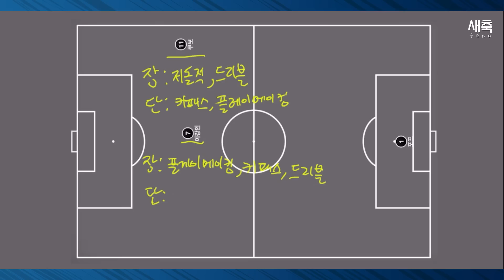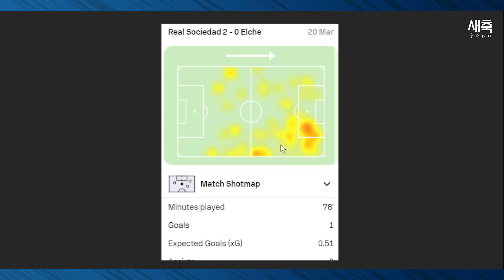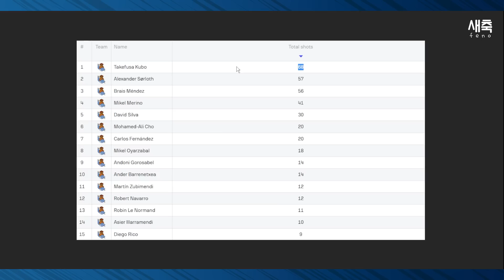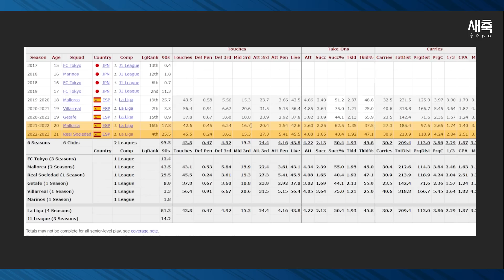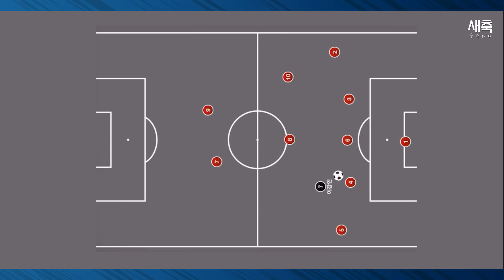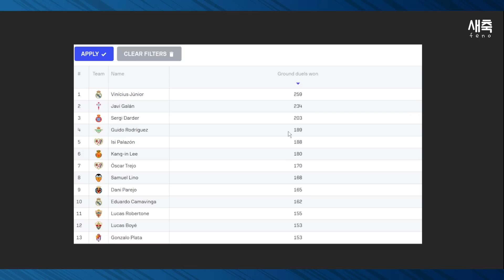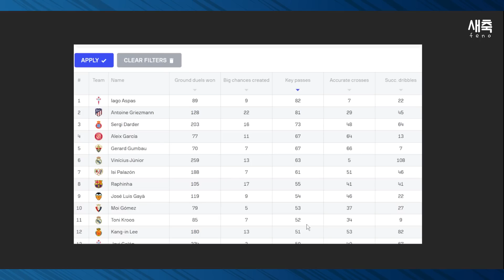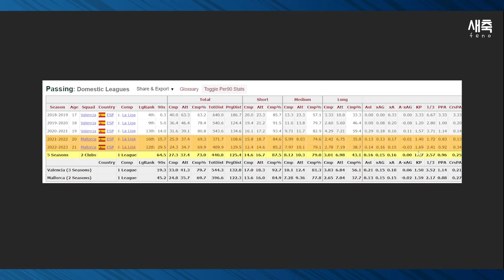이강인 vs 쿠보, 이번시즌 누가 더 잘했을까? (좋은 시즌을 보낸 두 사람)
좋은 시즌을 보낸 두 선수